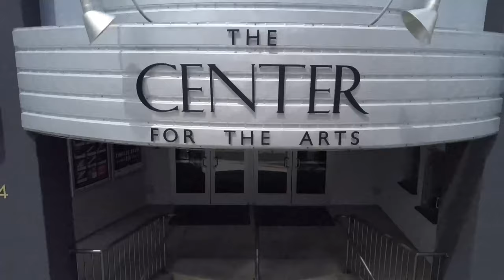Virtual Tour - The Center for the Arts in Grass Valley, CA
Take a virtual tour of the newly renovated Center for the Arts in downtown Grass Valley, CA.  After an 18 month multi-million dollar renovation, the expanded gallery space, updated bar and state-of-the-art theater is ready to serve its community through Youth Arts Education, Music, Theater, Literary and Visual Arts programming.

The Center for the Arts is a 501c3 nonprofit organization dedicated to presenting and promoting the arts. Visit thecenterforthearts.org for more information and a current calendar of events.

The Center for the Arts theater, Off Center Stage, Gallery and Lobby are also available to rent for private parties, events and performances.